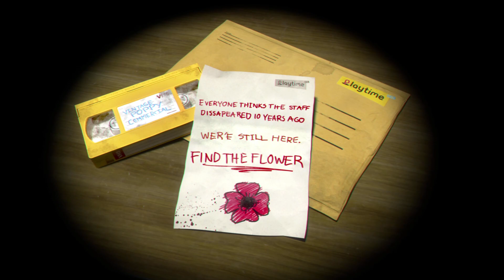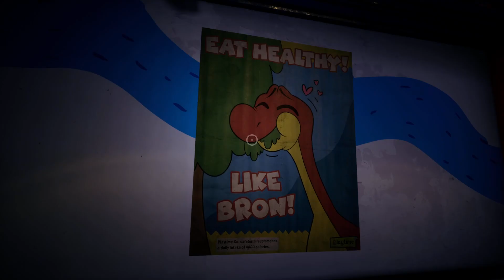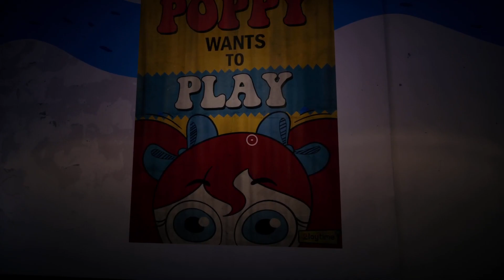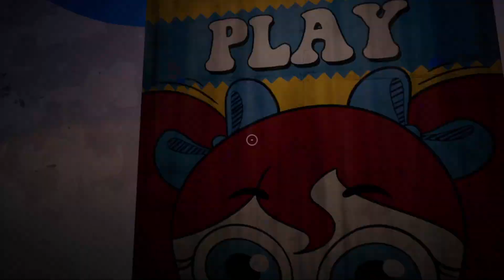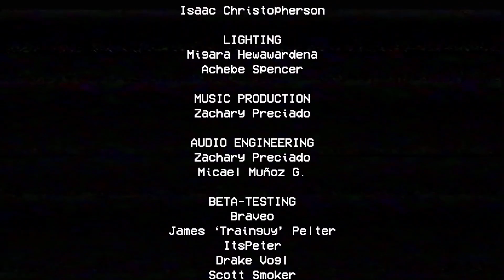Playing around in a toy factory late at night (there are toys trying to hug us very aggressively)